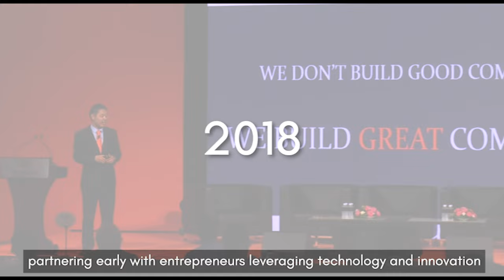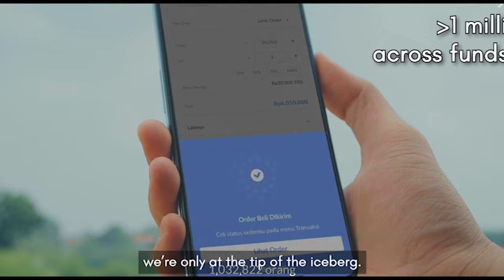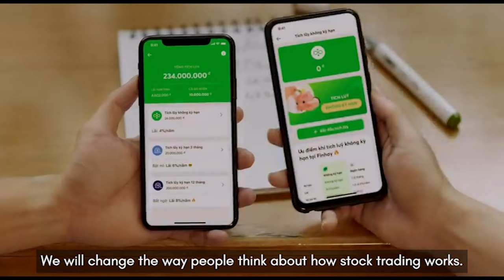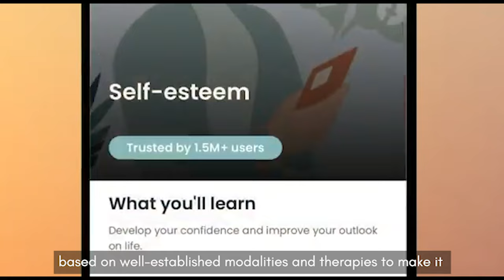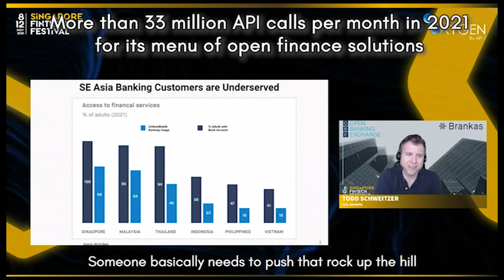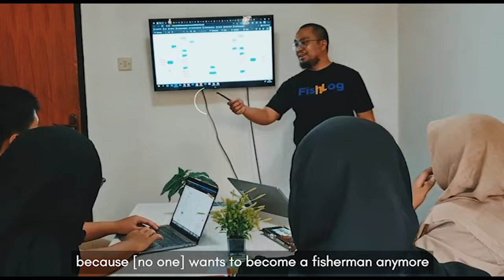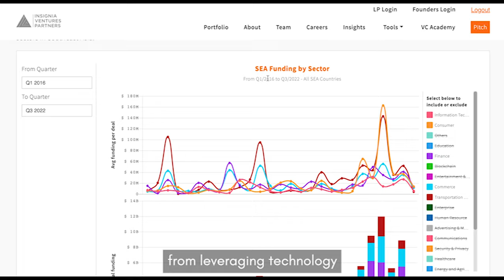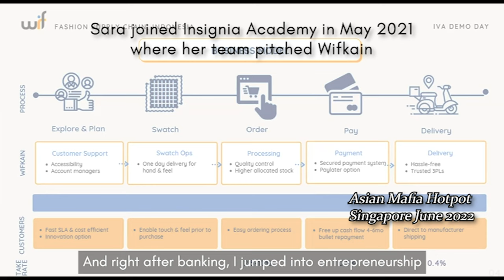The Insignia Way - Insignia Ventures 5th Year Anniversary 2022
Built to Last. Unlocking Economic Impact. Inspiration Innovation. Leading Opportunity Creation. Dedication to Growth. And amidst today’s turbulent times, now is the time to build great companies. We believe there are many more opportunities for unstoppable founders to emerge in Southeast Asia. And we certainly hope to be their partner of choice in building great companies the Insignia Way.

We celebrate Insignia Ventures' 5th Year Anniversary with this video on "The Insignia Way" featuring video snippets from podcasts with our founders Carro's Aaron Tan, Ajaib's Yada Piyajomkwan, Shipper's Budi Handoko, Super's Steven Wongsoredjo, Rainforest's JJ Chai, Flip's Rafi Putra Arriyan, Finhay's Huy Nghiem, Tonik's Greg Krasnov, Intellect's Theodoric Chew, Fazz's Tianwei Liu, WIZ.AI's Jennifer Zhang, Brankas's Todd Schweitzer, Pinhome's Dara Dayu Permata and Ahmed Aljunied, FishLog's Bayu Anggara, Medici's Duc Anh Ngo, Wifkain's Dayu Dara Permata, AwanTunai's Dino Setiawan, and Tentang Anak's Garri Juanda, all of which you can find full versions of

Company Videos come from YouTube and LinkedIn pages of

The content of this video is for informational purposes only, should not be taken as legal, tax, or business advice or be used to evaluate any investment or security, and is not directed at any investors or potential investors in any Insignia Ventures fund.